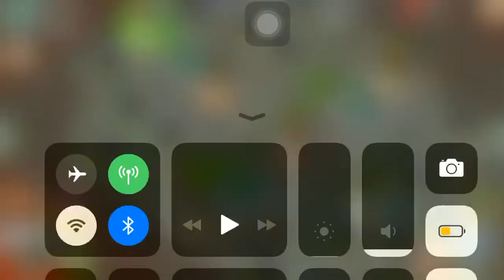Collecting Silver Chest in Gods of Olympus